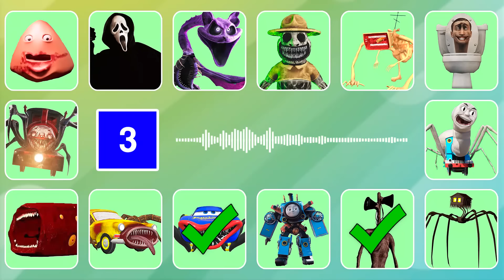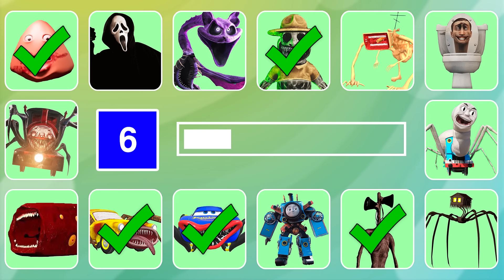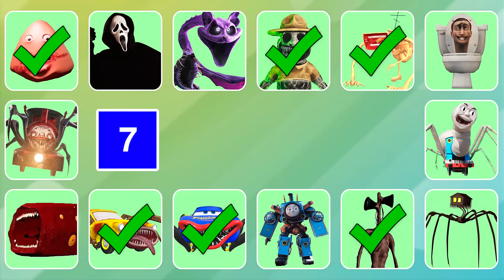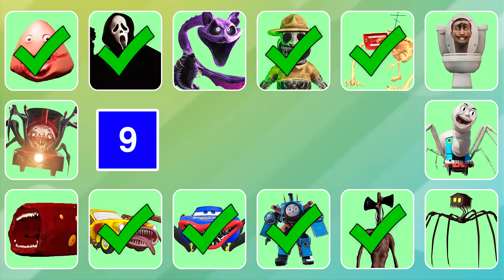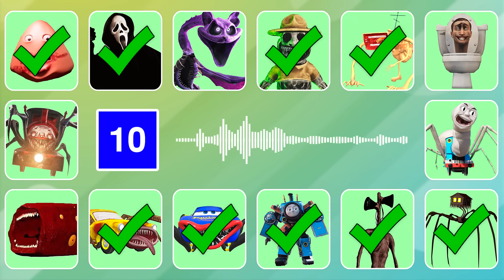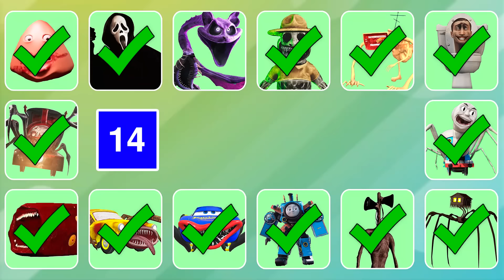Guess MONSTER’S VOICE | Cursed CatNap, Pou, McQueen Eater Coffin Dance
Monsters in this video: Scream, Skibidi Thomas, Skibidi Toilet, Spider Thomas, Train Eater, Car Eater, Megahorn, Choo Choo Charles, Spider House Head, Zoonomaly, Cursed CatNap, McQueen Eater, Siren Head, Pou

❤️Please do not violate the copyright of my channel.